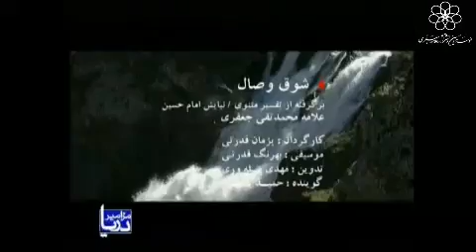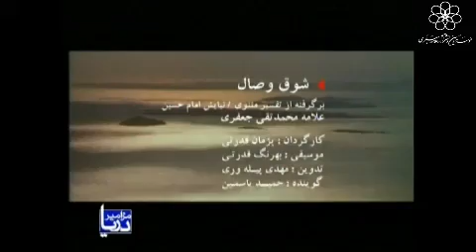مزامیر دریا 3 ـ نماهنگ شوق وصال ـ استاد محمدتقی جعفری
برگرفته از مناجات های علامه جعفری در تفسیر مثنوی و نیایش امام حسین (ع) در صحرای عرفات